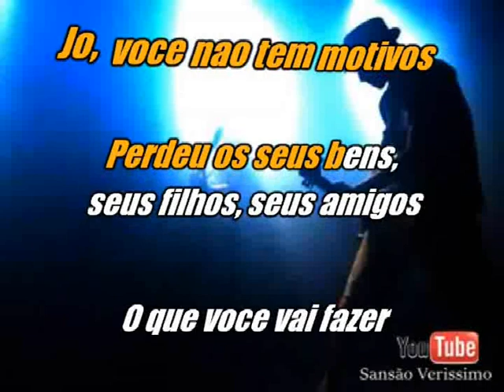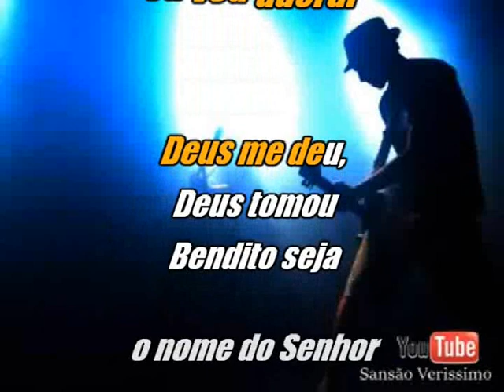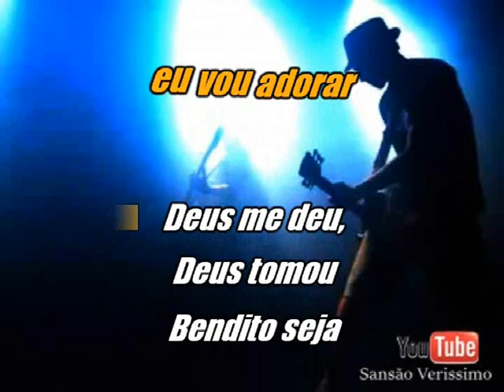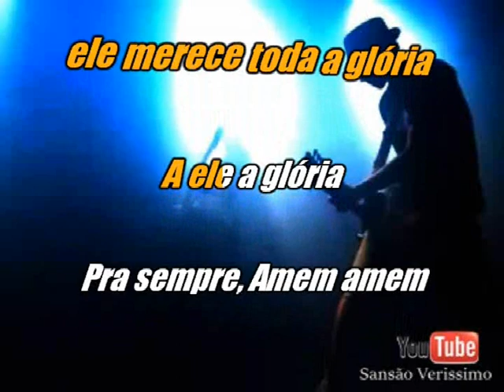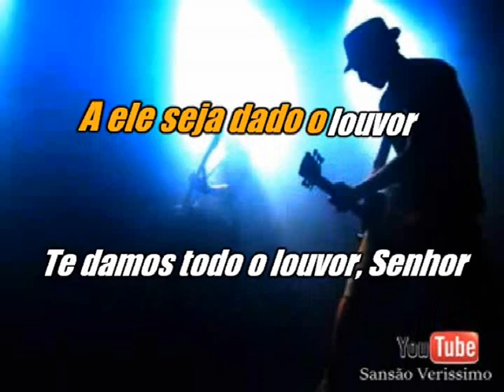Karaokê Midian Lima Jó (Sem Vocal)